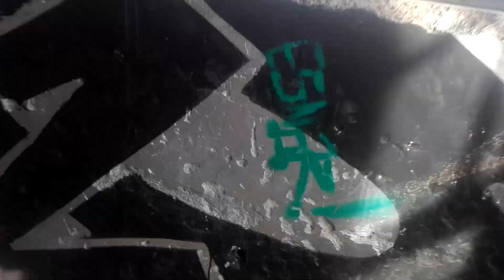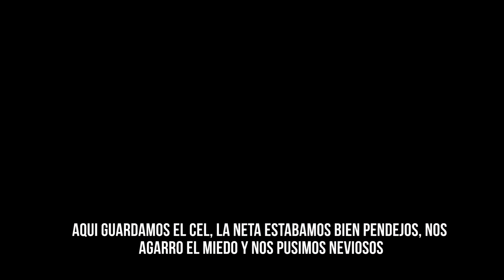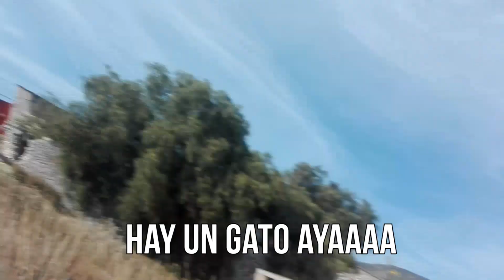Explorando Fabrica abandonada en PACHUCA ¶ (Nos Tratan De Arrestar ¡OTRA VEZ!)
Explorando la fabrica LA MAESTRANZA en Pachuca Hidalgo.